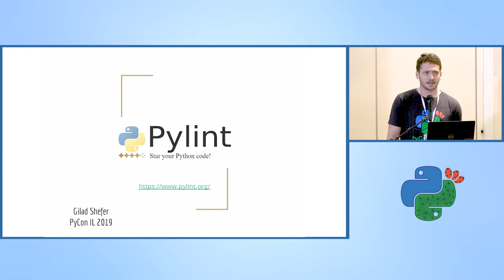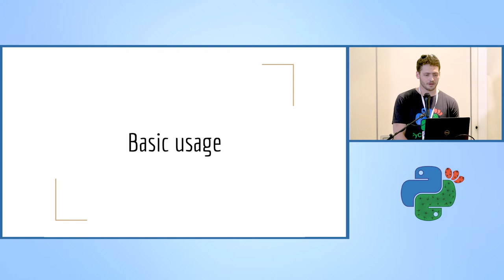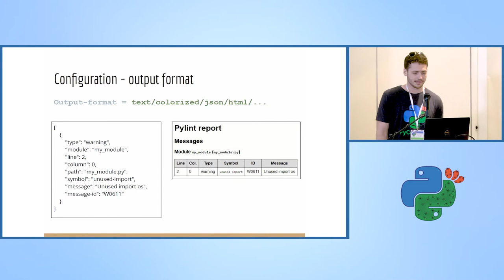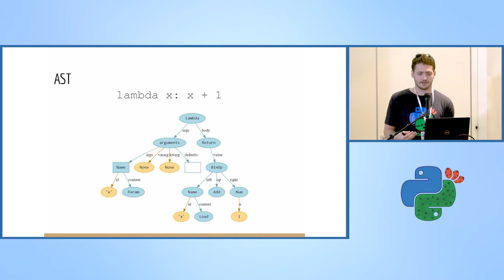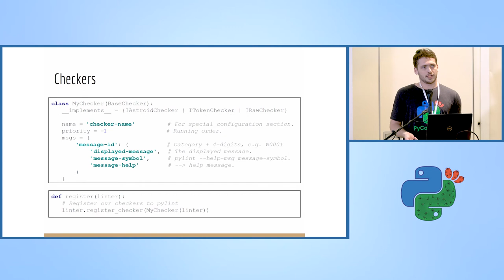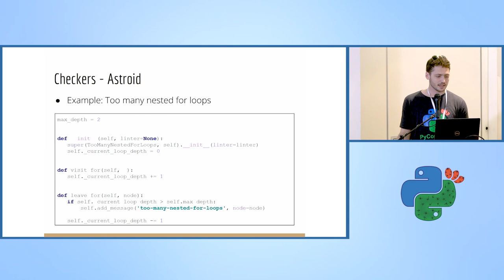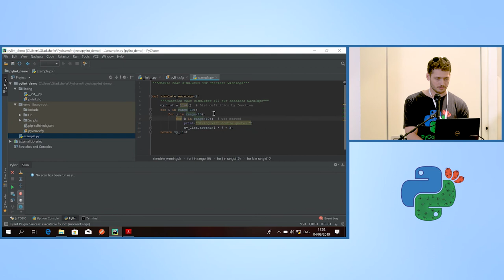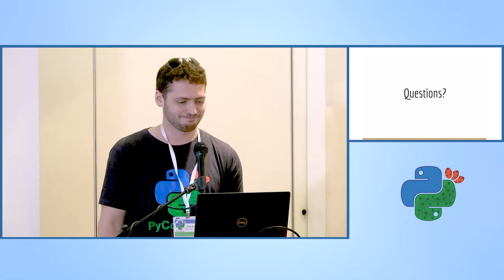[heb] Pylint - Python static code analysis - Gilad Shefer - PyCon Israel 2019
Pylint - Python static code analysis - Gilad Shefer - PyCon Israel 2019

The talk is in Hebrew.